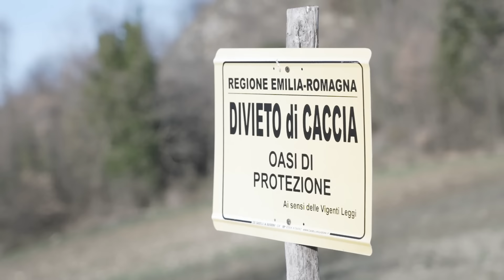LeicaHunter | Alessandro Colinelli a Caccia di Cinghiali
Benvenuto sul mio canale! Oggi ti portiamo in un'avventura emozionante con Alessandro Colinelli, un esperto cinofilo e cacciatore di cinghiali!
In questo video, Alessandro ci guiderà attraverso le tecniche e le strategie che utilizza per cacciare questi affascinanti animali.

Alessandro condividerà anche alcune delle sue esperienze personali, offrendo preziosi suggerimenti per i cacciatori di tutti i livelli. Non perdete l'occasione di imparare qualcosa e di immergervi nella bellezza della natura.

Commentate qui sotto e fateci sapere le vostre esperienze di caccia o se avete domande per Alessandro!